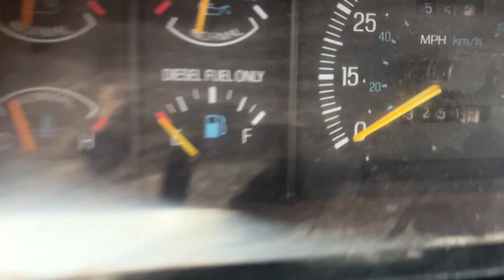1990 Ford F-350 - Titled